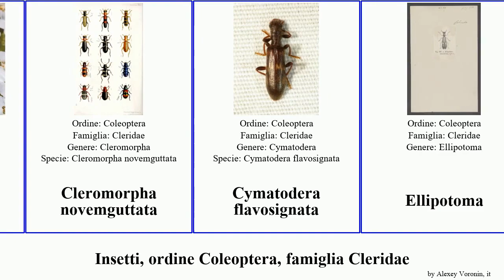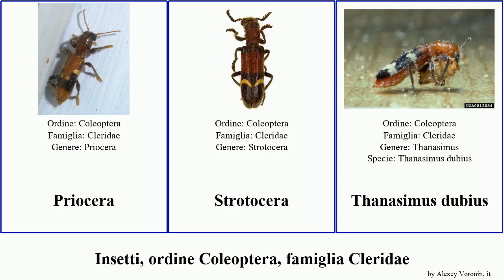Insecta, ordine Coleoptera, famiglia Cleridae grandis mollis castanea ruficollis dubius collaris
Insecta ordine Coleoptera, famiglia Cleridae.
insect of Order Coleoptera Family Cleridae, language: it.

Blackburniella intricata
Clerinae
Cleromorpha novemguttata
Cymatodera flavosignata
Cymatoderella
Cymatoderella collaris
Denops albofasciatus
Ellipotoma
Epiclines
Isohydnocera curtipennis
Lemidia debilis
Monophylla terminata
Muisca
Muisca bitaeniata
Necrobia ruficollis
Opetiopalpus scutellaris
Opilo mollis
Phymatophaea guttigera
Priocera
Priocera castanea
Strotocera
Strotocera grandis
Thanasimus dubius
Tilloidea unifasciata
Trogodendron fasciculatum